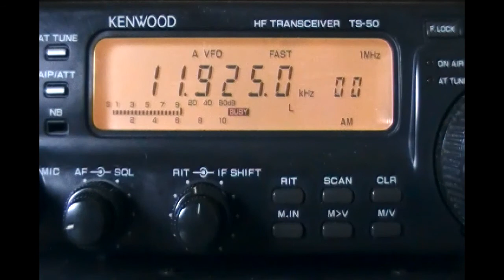ZYE958 Radio Bandeirantes (Sao Paulo, Brazil) - 11925 kHz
Reception of ZYE958 Radio Bandeirantes (Sao Paulo, Brazil) on 11925 kHz by CX2ABP in Montevideo, Uruguay (GF15wc). August 19, 2012 at 1858 UTC.